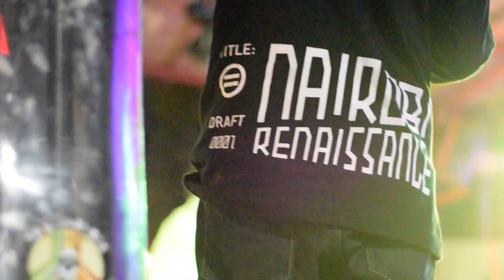Kevin Grands at UnKutLIVE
UnKutLIVE was definitely one of the major highlights of my 2017.
The same time period we did this show also marked the beginning of me starting to let go of music I've held on to for a while.